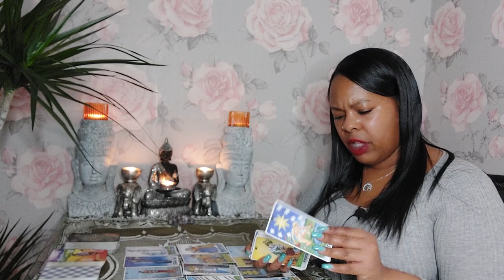PISCES ♓️😬 Cant live with them can't live without them 🤣